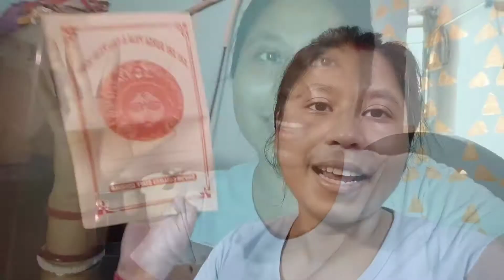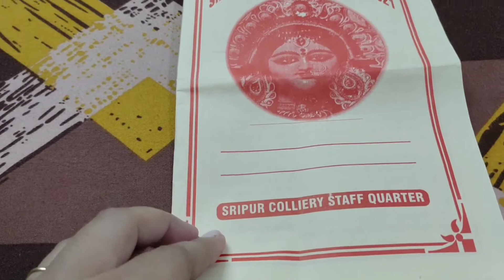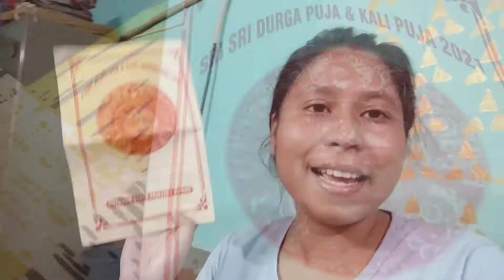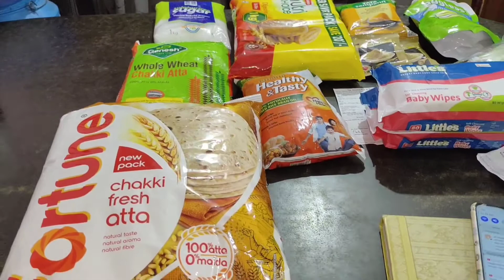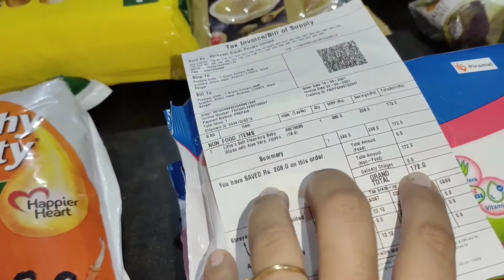Rani সাথে আজ করলাম Prank Friday vlog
Published on 25 th September 2021